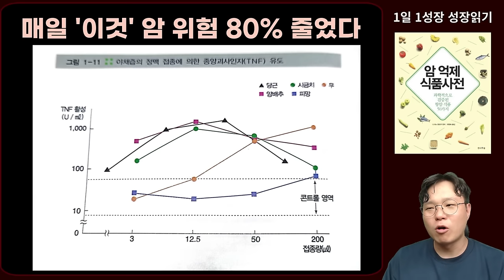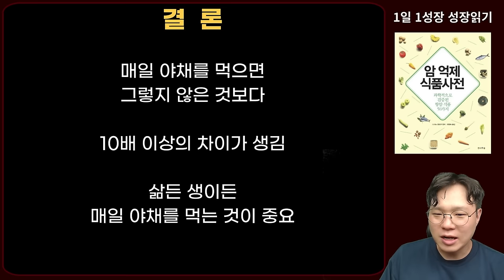암세포 죽이는 백혈구 힘 10배이상 강력하게 만드는 것 1가지 I 과학적으로 검증된 항암식품 50가지 I 니시노 호요쿠 I 암이 사라지는 식사 I 암 억제 식품사전